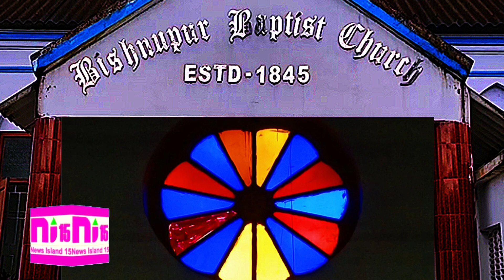A DAY With Dr. WILLIAM CAREY | NEWS ISLAND 15 | September 19, 2022